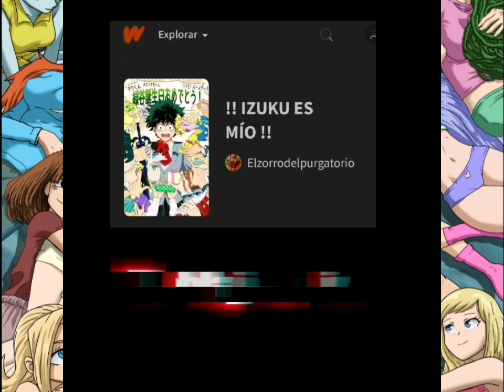mis vídeos de izuku x harem